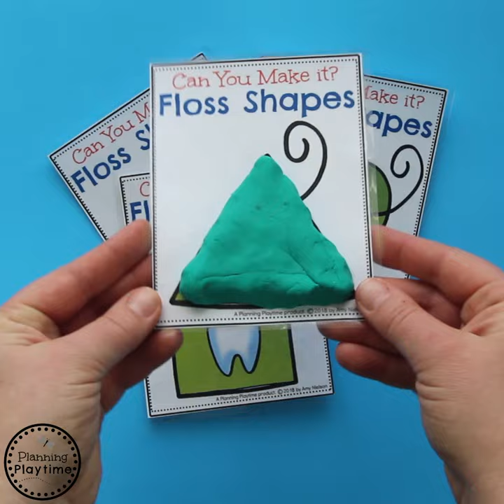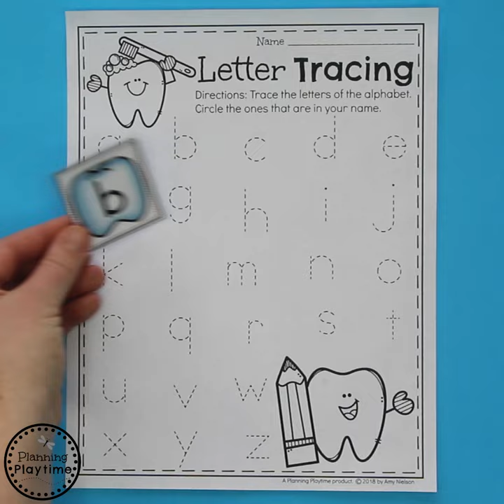Preschool Dental Health Activities for Kids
Do you teach a Preschool Dental Health unit? LOVE these fun centers and worksheets for kids.